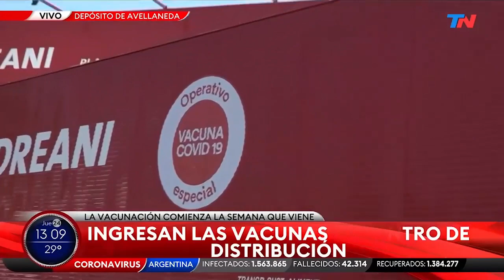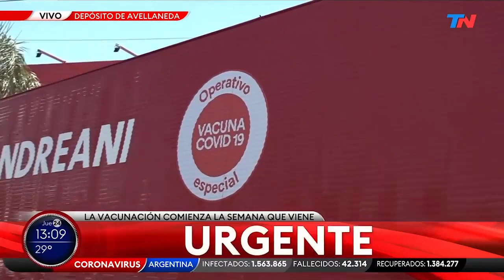2020-12-24 Llegada de la vacuna rusa anti Covid 19 "Sputnik V" a la Argentina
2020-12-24 Llegada de la vacuna rusa anti Covid 19 "Sputnik V" a la Argentina
Wow...